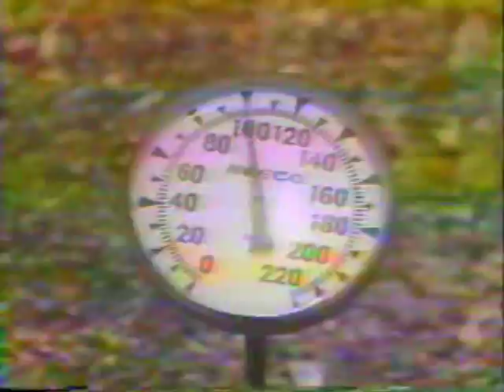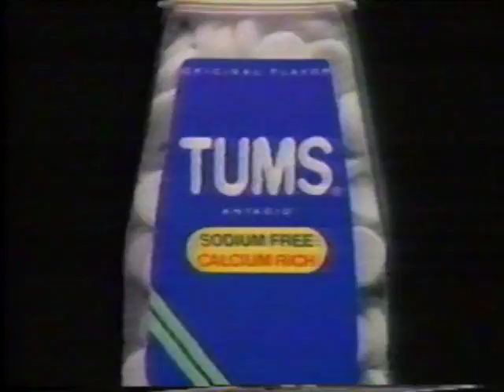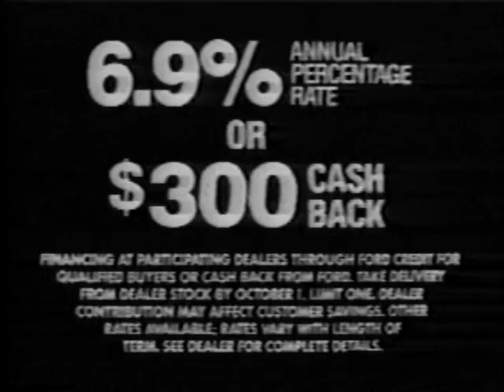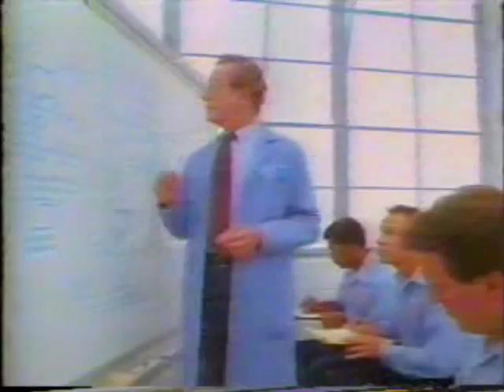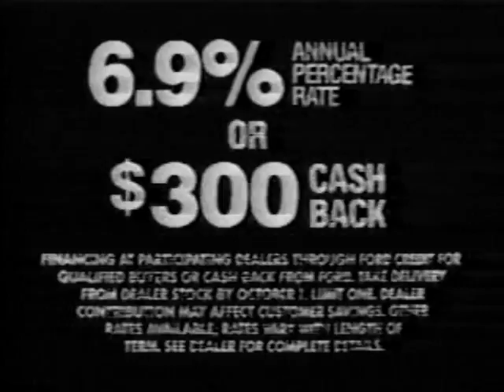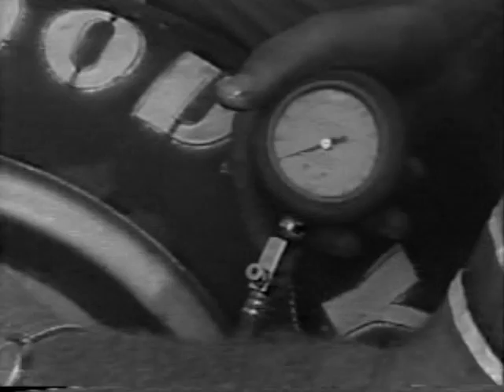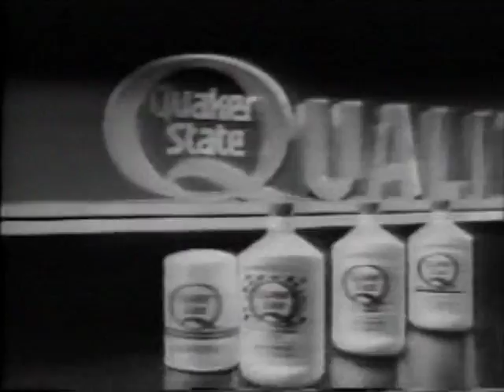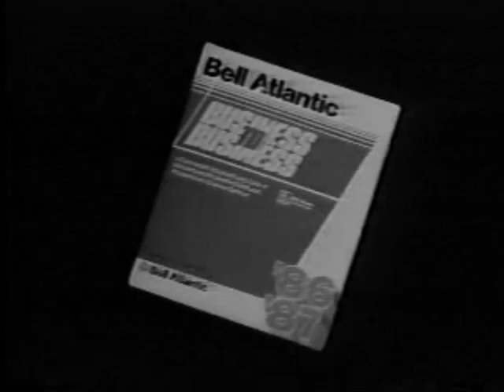1986 Talladega 500 - Full Race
July 27, 1986 - CBS Sports live coverage of the 1986 Talladega 500.  Hosted by Ken Squier, Ned Jarrett and Neil Bonnett(!), with Mike Joy and Chris Economaki in the pits. Commercials still included for nostalgia's sake :)

VIDEO NOTE: Had some issues with video quality early in the race, so it cuts out in spots briefly.  There are also parts of the race in black and white, which from what I can tell was a broadcast issue as it is that way on the VHS tape I pulled this from :)

I'm on Twitter too - @pootz77